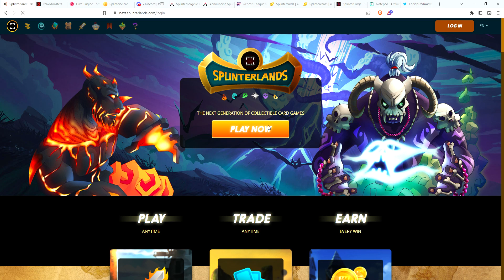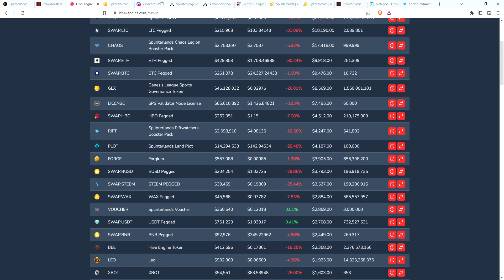Splinterlands Daily Rewards 2/4 - Best day for Soulbound cards!!!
Had the best pulls from each of my 2 accounts!!!

Did we finally pull a summoner?